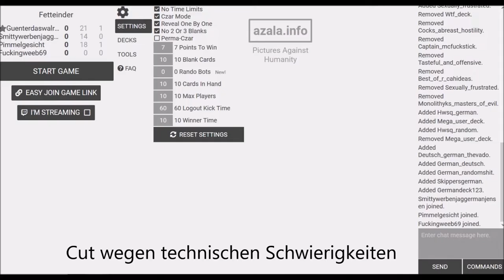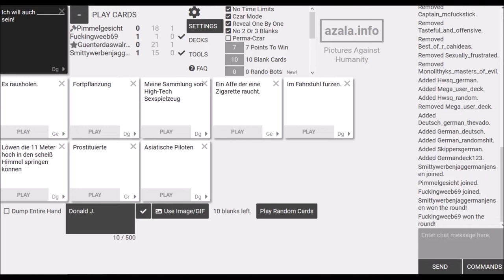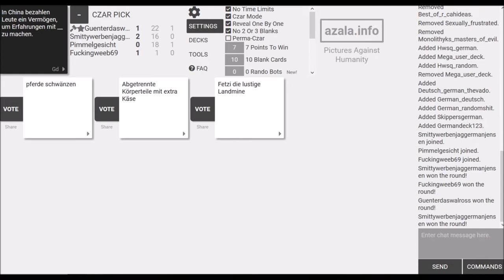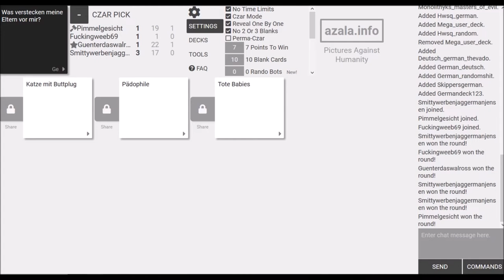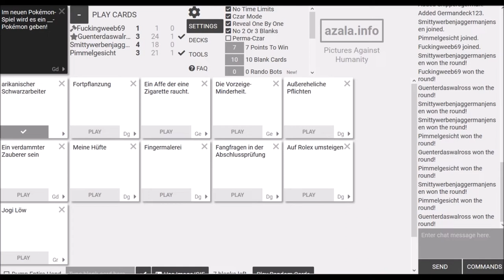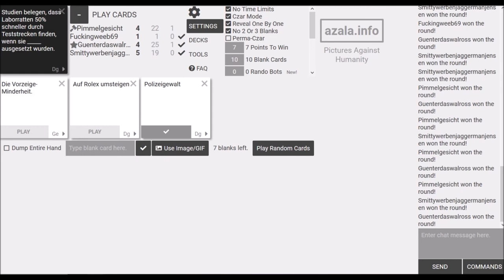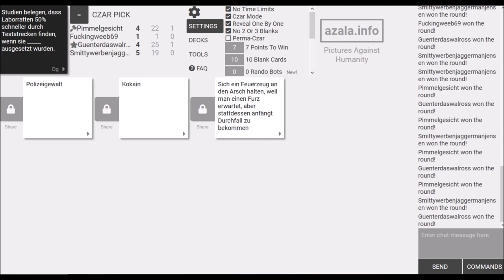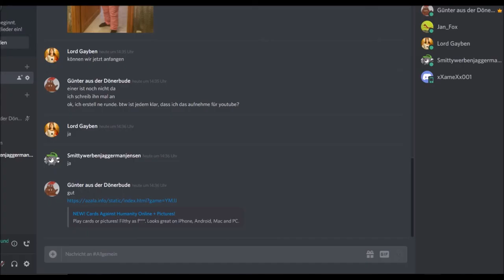Vier Menschen gegen den Weltfrieden: Cards against Humanity